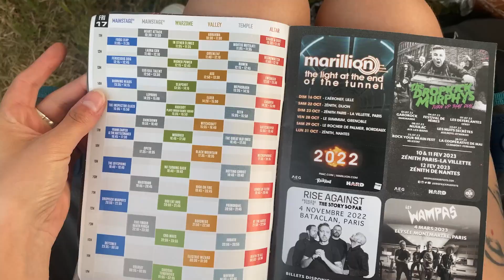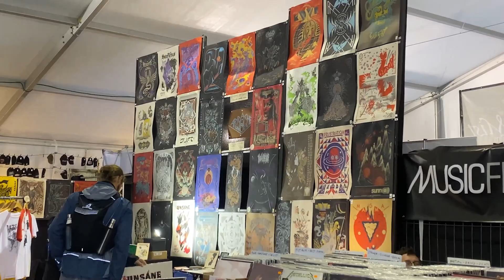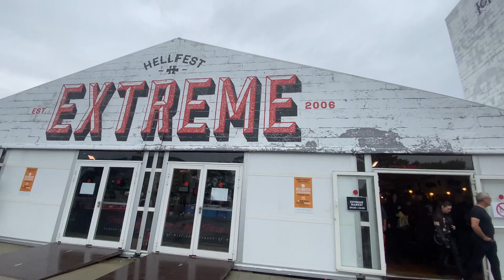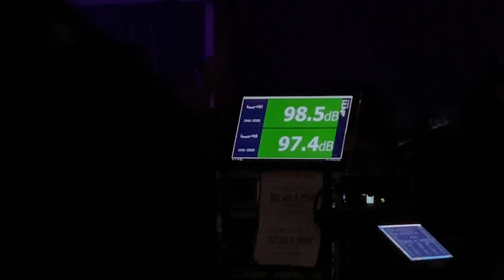[HELLFEST] : j'y ai survécu !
Vous avez l'habitude des tuto makeup, moi je vous emmène en festival de métal ! Vivez ou revivez cette édition 2022 avec moi ♥

Tellement contente d'avoir assisté ce double week-end de folie.
C'était incroyable, mais l'année prochaine le sera encore plus !